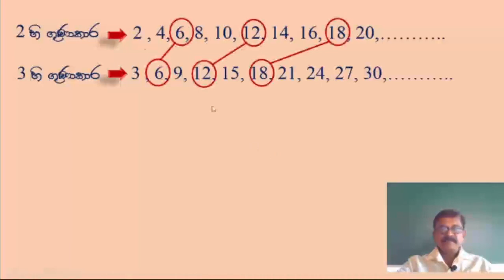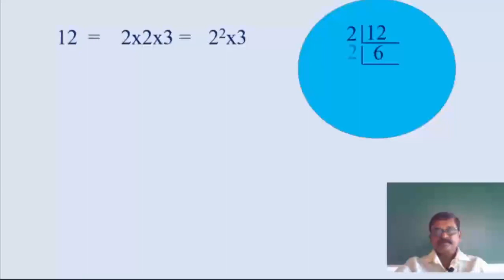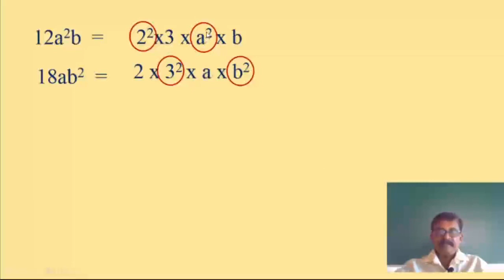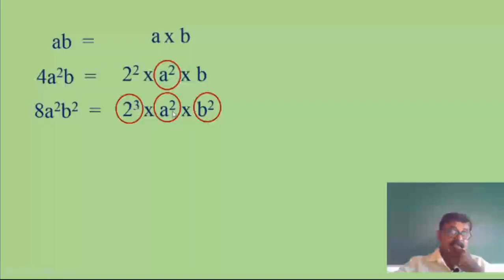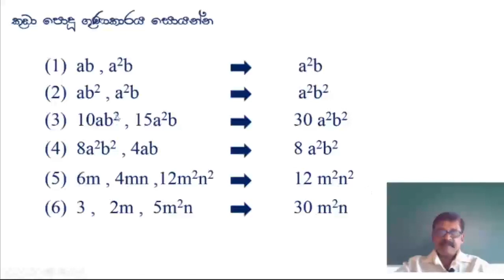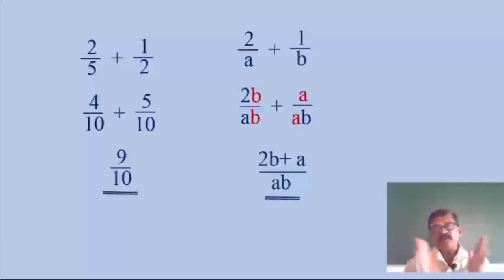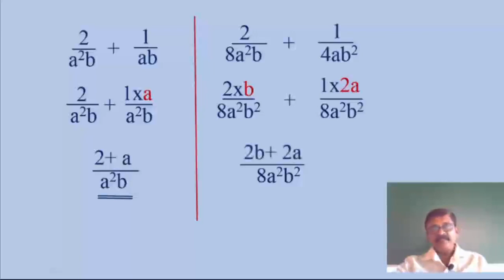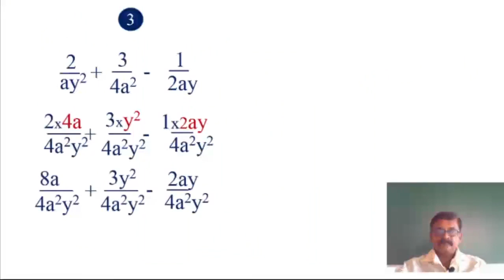කු.පො.ගු සහ වීජීය ප්‍රකාශන